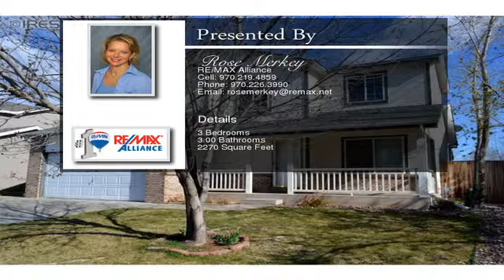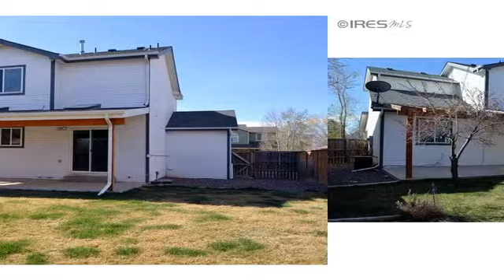2814 Zirkels Ct Fort Collins CO 80526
Three bedrooms, 2 1/2 baths. Eat-in kitchen, all appliances, gas fireplace, newer flooring on main, newer roof. Vaulted master with 3/4 bath, double sink. Nice yard with covered back porch. Cul-de-sac lot. Great area. This one won't last long.  To view the property at 2814 Zirkels Ct Fort Collins CO 80526